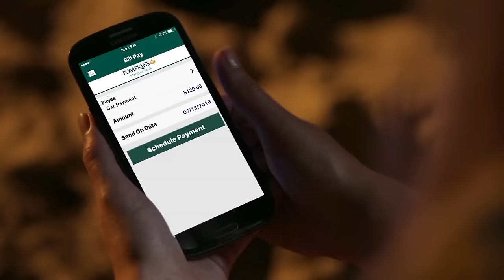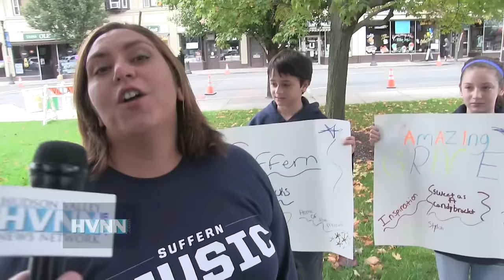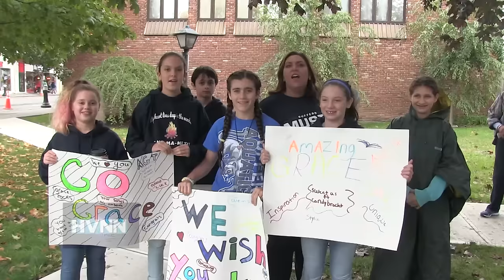Parade for Grace VanderWaal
America’s Got Talent’s million-dollar winner Grace VanderWaal is a fast-rising star in a world clamoring for her sparkle and potentially once-in-a-generation talent. Saturday was her hometown’s turn to thank its favorite daughter, and thousands turned out for the local parade and ceremony held in downtown Suffern in her honor.